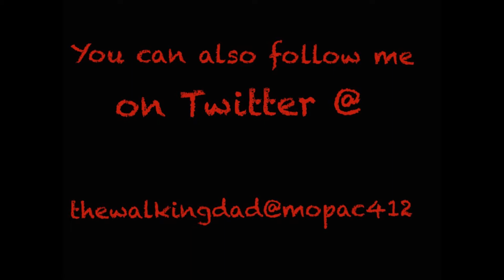Coming Soon The Dads Mind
Special Thanks to Anthony Rapino for answering all of my questions.